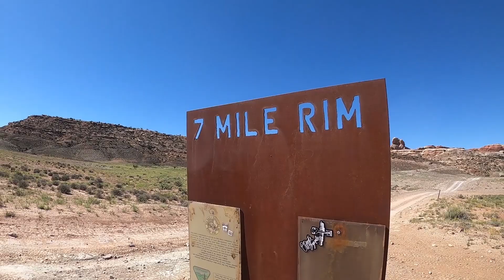Moab 2021 jeep trip. Jeep TJ, JLU Rubicon and Chevy Tahoe hitting the trails.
Another fantastic trip to Moab this year. My Dad couldn't make it this year which was a bummer but my Buddy Jared came out in his Tahoe which changed things up! It was awesome watching his bus on the trails. A few set backs but lots of fun had by All.

Fins N Things 1:16
Fins N things with tahoe 5:38
Top of the world and Rose Garden Hill 19:36
7 Mile Rim 44:11
Posion Spider Mesa 59:55
Elephant Hill 1:14:14